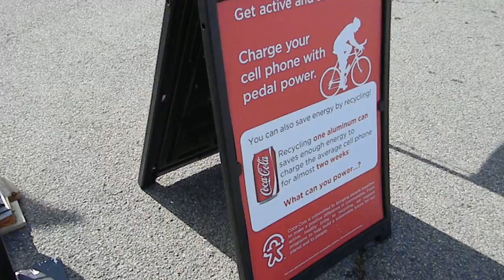1KINGWANZA CHARGES HIS PHONE ON A BIKE AT RICHMOND INTERNATIONAL RACEWAY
THE RAW SQUIRREL CLOTHING EMPIRE FOUNDER. CHARGES HIS PHONE... ON A BIKE